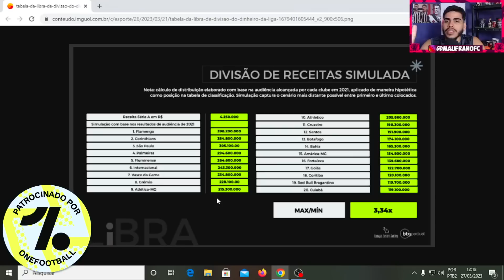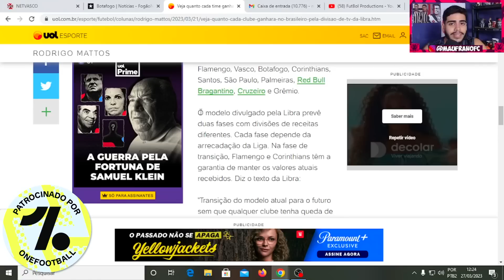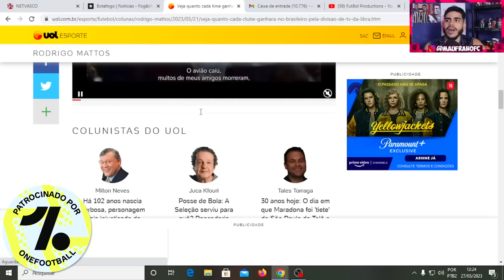VEJA QUANTO VAI GANHAR CADA TIME DA SERIE A 2023 NA LIBRA! *VALORES ABSURDOS*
Então galera hoje vamos ver quanto vai ganhar cada clube da serie a de forma estimada na libra.

LOJA